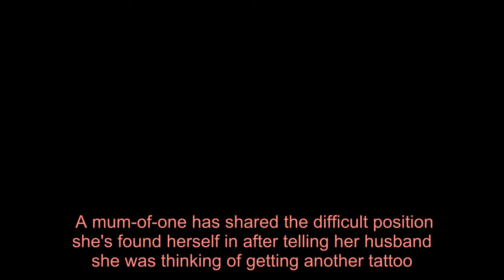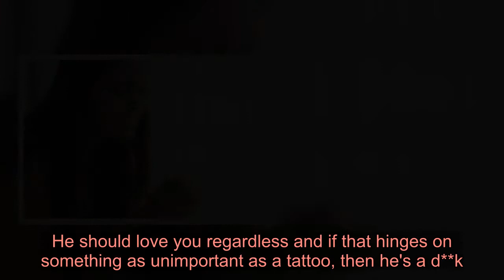Husband threatens to divorce wife of 10 years if she gets another tattoo